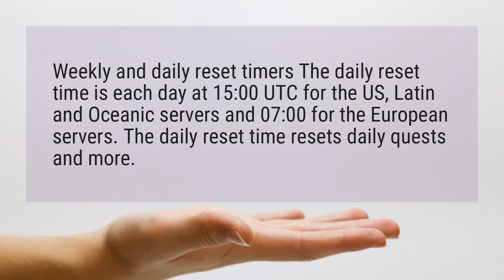What time do dailies reset wow?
Weekly and daily reset timers The daily reset time is each day at 15:00 UTC for the US, Latin and Oceanic servers and 07:00 for the European servers. The daily reset time resets daily quests and more.